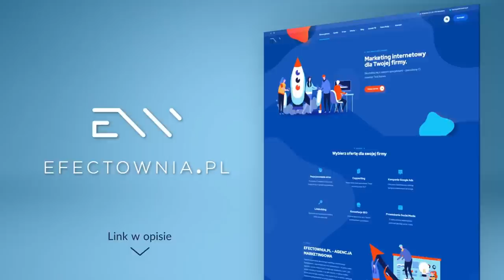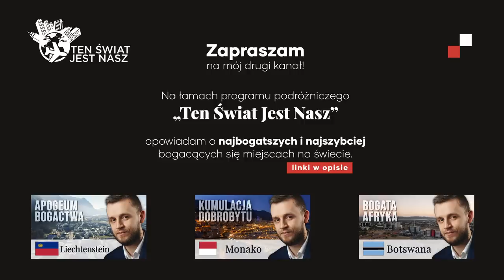TRADER 21 vs CEZARY GRAF | cz. 1/2 | KONIEC ŚWIATA, JEST DEBATA! Krypto, nieruchomości, złoto, złoty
🔴 PARTNERZY 🔴 • Fullbax - Kompleksowa obsługa importu z Chin.
• Jeśli chcesz, żeby Twoja firma została partnerem kanału Nam Zależy - zapraszamy do kontaktu

➨ PODZIAŁ ROZMOWY:
00:00 - Intro, wstęp.
01:00 - Trader 21 vs Cezary Graf - konflikt?
08:17 - Kryptowaluty.
29:27 - Nieruchomości.
34:45 - Złoto.
46:28 - Polski złoty.
59:46 - Podsumowanie, ekrany końcowe.